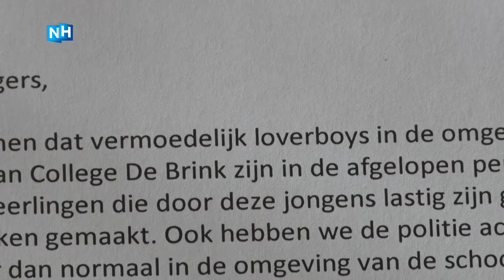Loverboys actief in Laren | NH NIEUWS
Op het College De Brink in Laren gingen alle alarmbellen af toen bleek dat vier leerlingen te maken kregen met loverboypraktijken. Ze werden door twee jongens benaderd via social media.